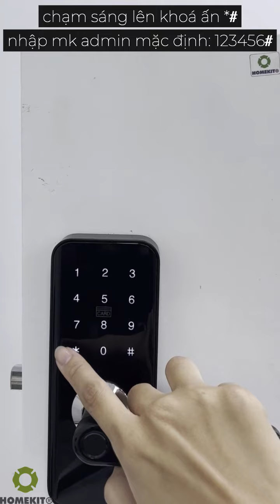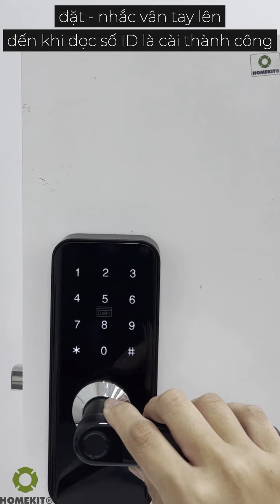Homekit - Hướng dẫn cài admin khóa AB-02D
Đặc điểm nổi bật khóa cửa thông minh đa năng AB-02D:
☑️ Công nghệ nhận dạng vân tay trắc sinh học mới nhất POPScan: siêu nhạy, chống làm giả.
☑️ Vỏ hợp kim đa lớp

Mã sản phẩm: HomeKit AB-02D
Tính năng 4 in 1: vân tay, mật mã, thẻ từ, chìa khoá cơ dự phòng
Thích hợp cho các dòng cửa đố hẹp: cửa tay nắm tròn,...

- Showroom 1: 184/23 Phan Anh, P. Tân Thới Hòa, Q.Tân Phú, TP.HCM
- Showroom 2: 36 Luỹ Bán Bích, P. Tân Thới Hòa, Q.Tân Phú, TP.HCM

Khoá cửa HomeKit bảo hành 1 đổi 1 tận nơi trong 12 tháng; miễn phí lắp đặt. Đội ngũ kỹ thuật HomeKit lắp đặt tận nơi tất cả các ngày trong tuần, kể cả thứ bảy, chủ nhật và buổi tối.